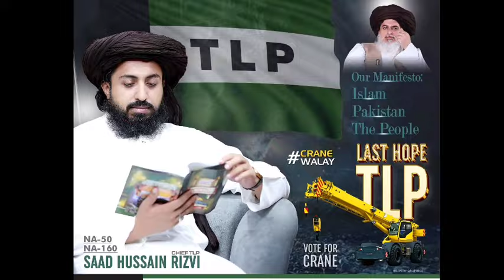سعد رضوی کی جی ٹی وی نیوز پر شاندار گفتگو | Faridi tv